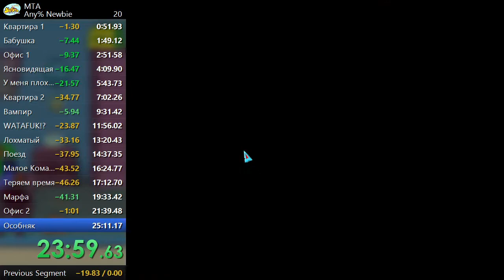спидран масяни под жёлтым прессом - 24:24.76 (мировой рекорд!!!!)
надо повторить русский и инфу для экзамена.